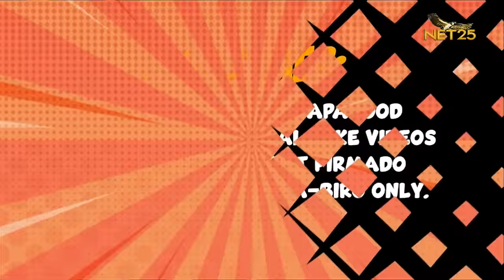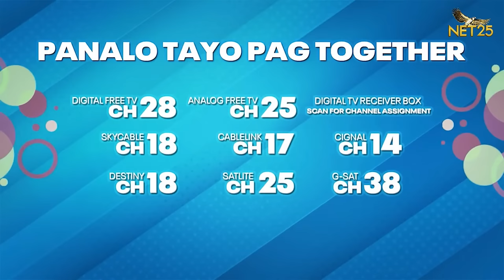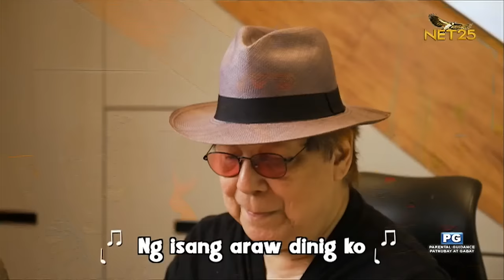Oh No! It's B.O. (Biro Only)! | EPISODE 61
OH NO! IT'S BIRO ONLY EPISODE 62
Saturdays | 8 PM